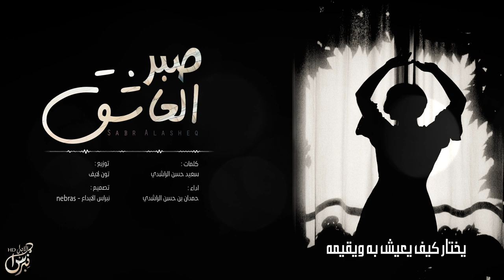صبر العاشق - حمدان الراشدي ( حصرياً ) | 2020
تنبيه نسخ المحتوى او اعادة استخدامه يعلرض قناتك للاغلاق

كلمات
سعيد حسن الراشدي
توزيع :
تون لايف

الكلمات :

يزعل واقول ان نفسه الغلطانه
يختار كيف يروح قدر وشيمه
ماني براجي لا يروح امانه
إن  راح ماهي بالظروف وخيمه
اقولها وانا على بيبانه !
واروح واشواقي معاه مقيمه !
كنت اتودد له واعظّم شانه
حتى ابتسم له والجروح آليمه !
لكن صبر العاشق اليا خانه
ماعاد يعرف صاحبه ونديمه
يروح من بيته على مسكانه
ويقولها له من قبل تسليمه
رح ما بقالك بالضماير خانه !
ماعاد لك عندي مكان وقيمة
اشبهك بالوردة الذبلانة !
رحيقها مات وعليها غيمة
ماعاد ينفعها كثر هتانه
لو بتشكل لك معاها ديمة
الله يا طيرً رفيف اغصانه
ياما تسامرنا على تنغيمه
يشدو وحنا مؤنسين الحانه
على ضفافة جنته ونعيمه !
لكل منا مسكنه وامانه
يختار كيف يعيش به ويقيمه

ولا يحمل نفسه من احزانه
ما لا يطيق من الحبيب وضيمه !
امر بالذكرى على نسيانه
اخر مرور الحاضرة وقديمه !
تكثر عليه اقفايتي بمكانه
ولا يشوف من الدموع يتيمه
يا واحدٍ يصعب علي هجرانه
 اليوم واديكم حرام اهيمه !